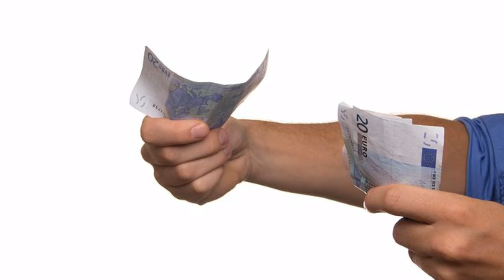मकर संक्रांति की जानकारी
मकर संक्रांति जनवरी माह का प्रसिद्ध त्योहार है इसे हम सभी बड़े हर्षोल्लास के साथ मनाते हैं आज हम मकर संक्रांति के बारे में आपको बताएंगे और ज्यादा जानकारी के लिए हमारे चैनल को सब्सक्राइब करें एवं वेल आइकन दबाएं